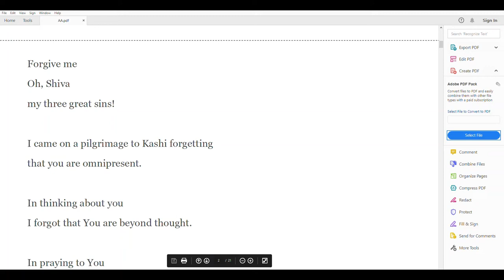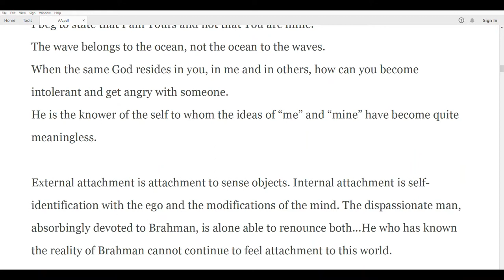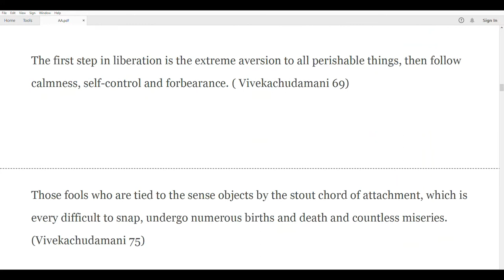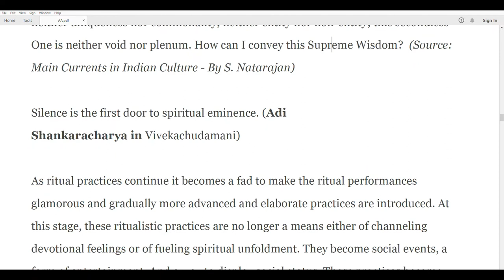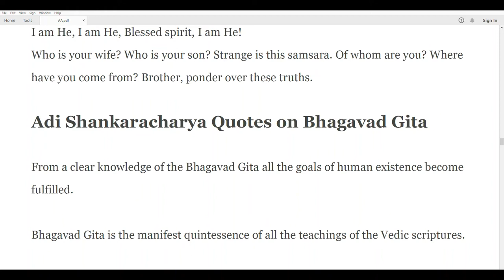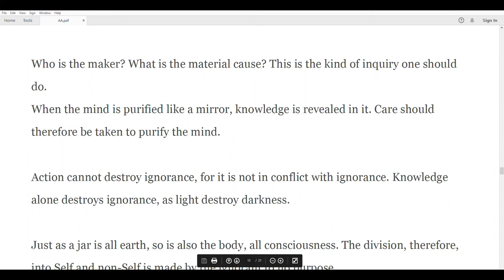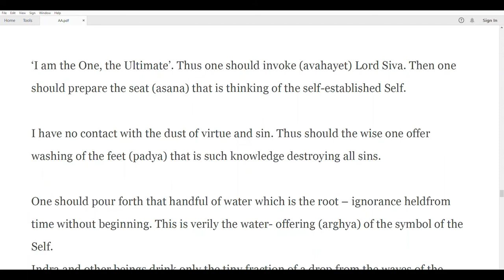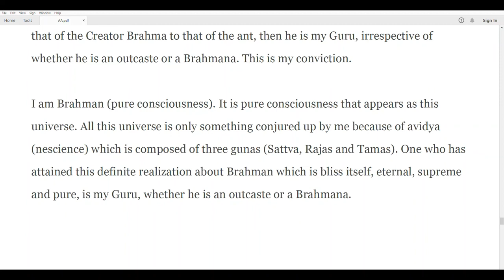108 Quotes Of Adi Shankaracharya